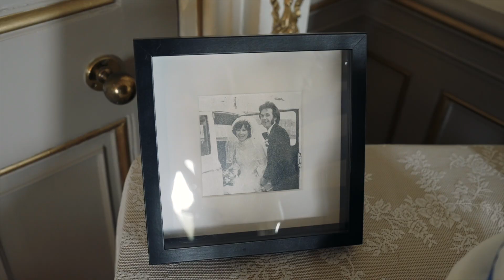J&K Makree Castle Hotel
MB01V4CGWCREGXR
MB01DCKOGULU7L6
MB01ZGRT0YP300G